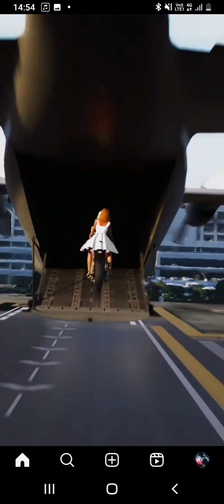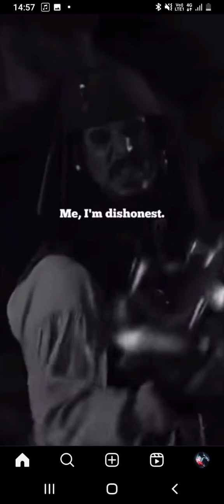🦋🦋🦋🦋 B.F Find ing G.F🪲🪲🪲